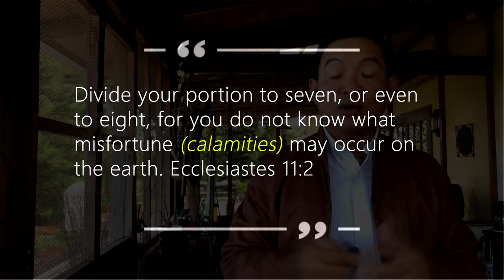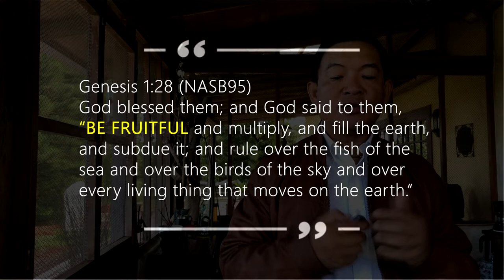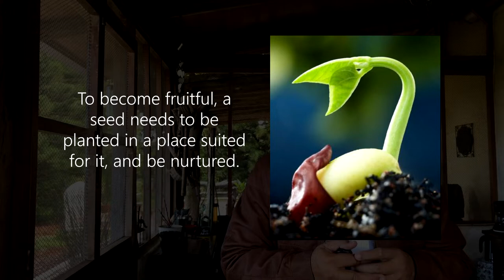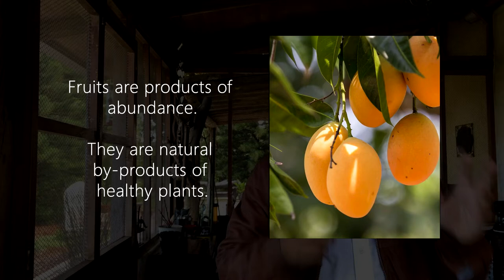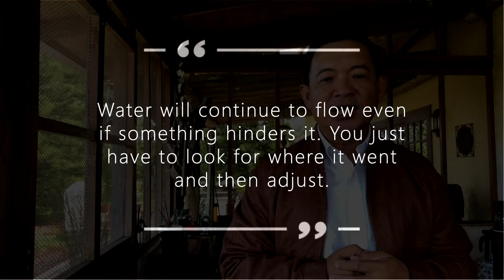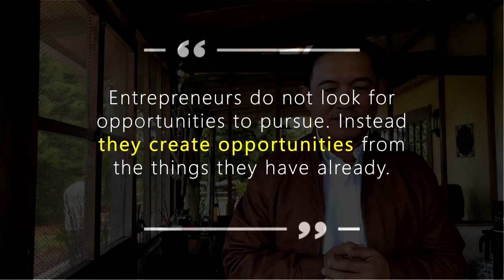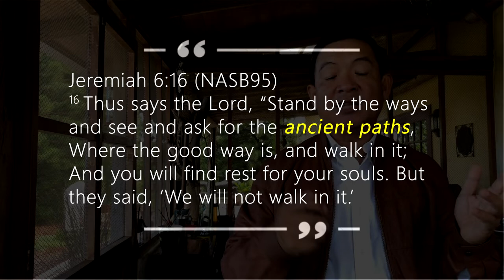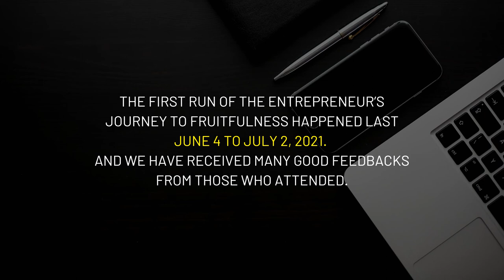Finding Opportunities Amidst Calamities: My COVID 19 Story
This video is a talk I gave in ICON 2021 by Randell Tiongson and Marvin Germo. I asked their permission to share the video on my channel kasi baka it might help people navigate through this pandemic.

In this video, I explained how the pandemic affected our business, the principles we used to pivot, and the things we did to survive and even grow our business. We did this by taking advantage of the opportunities COVID 19 presented. COVID 19 made me a better entrepreneur, and it allowed us to greatly improve our farm.

The end of the video talks about a program called The Entrepreneur’s Journey To Fruitfulness. If you are interested in joining its future run, please send a message to and ask that you be inform about our plans in the future.